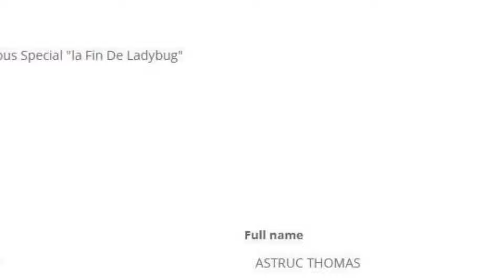NEUE Ladybug Ouftits in STAFFEL 6 + News über Staffel 6 & 7!😱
Bald erscheintlich vermutlich die Neue Staffel 6 von Miraculous ladybug und in diesem video schauen wir uns die neuen Infos bezuüglich der 6ten Staffel von miraculuas ladybug an und besprechen die NEUEN OUFTITS von Marinette/Ladybug/Cat Noir aber auch wann die 6te und 7te Staffel Specials erscheinen usw.

:)🙌 Wenn du Videovorschläge hast die ich umsetzen soll, dann schreib es in die Kommentare!

Hinweis: Dieses Video richtet sich an ein allgemeines Publikum.

Wichtige Momente